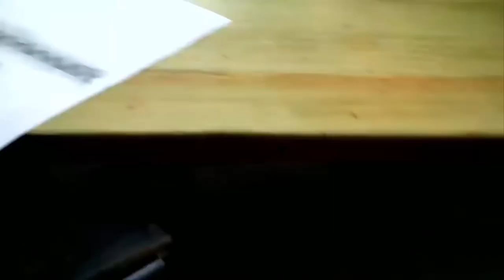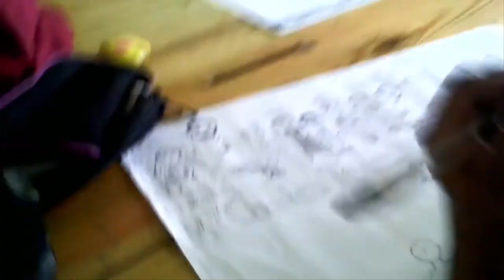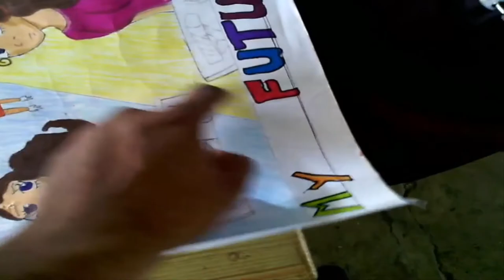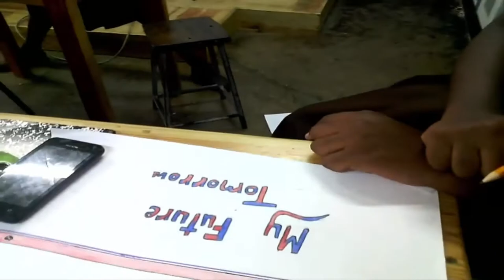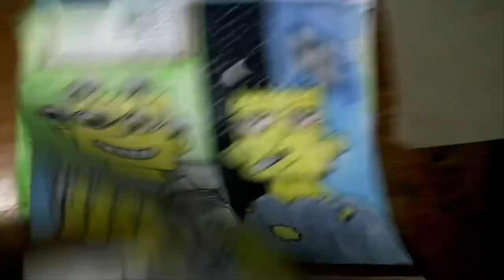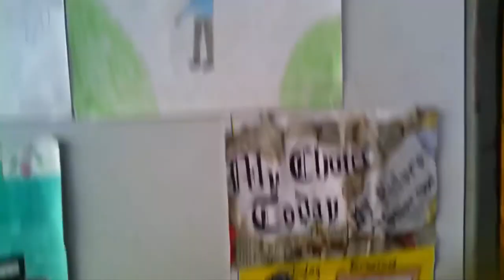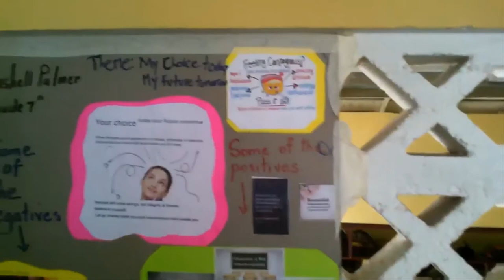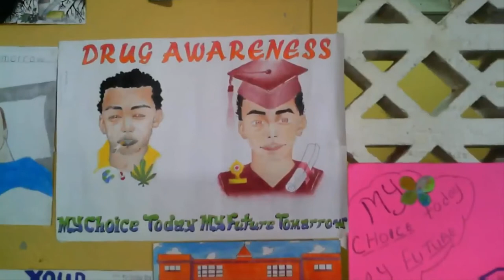CHS cartoon 1- Drug Awareness competition 2019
Students of Central High school in Jamaica show their creativity at the annual Drug awareness poster competition.